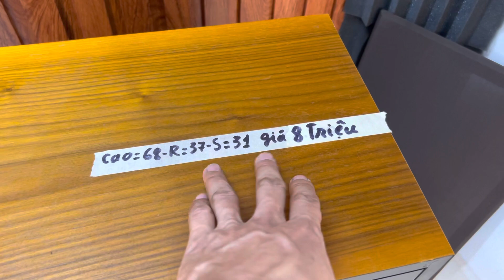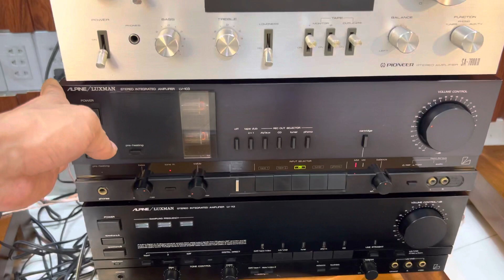Loa Yamaha NS-590 siêu đẹp bát 30 giá rẻ hơn loa tàu các bác ạ chất âm tuyệt vời nghe và hát kakê